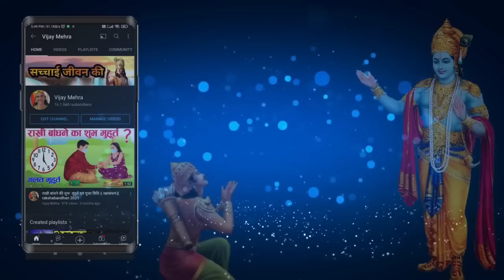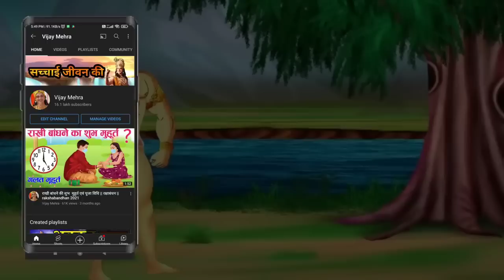निर्वस्त्र होकर ये 3 काम करने से घर में आती है गरीबी || कृष्ण उपदेश || भगवत गीता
[ Your quarries ]

1) Shree Krishna 2)  Krishna ji ke status 3) jai Shree Krishna 4) mahabharat ki baate by Krishna 5) jai Shree Krishna 6) Krishna true line 7) life story by Krishna 8) mahabharat 9)Krishna updesh Krishna ki baate

1) Krishna ji ke status 2) krishnavani जय श्री कृष्ण 3) कृष्ण भगवान लाइफ 4) reality by Krishna
5) गीता उपदेश 6)

40) Radha Krishna new promo 41) Radha Krishna today's promo 42) Vijay mehra status 43) श्री कृष्ण भगवत गीता उपदेश 44) भगवत गीता उपदेश 45) kalyug 46) कलयुग का अंत
47)

krishna vani
Krishna bhajan
bhagvad
gita_shlokas
Geetagyan
bhagvad geeta slokas
krishna leela
krishna gyan sagar
lord krishna

lord krishna
@Vijay Mehra